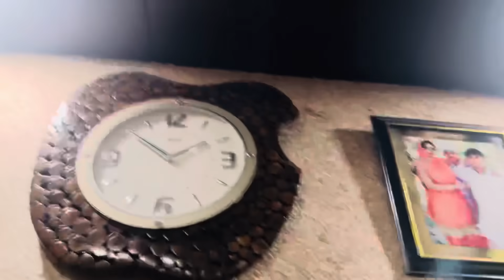Yadvi ki hui fer tabyat khrb💔 || Yadvi ne batai apni maa bane ki journey 🧿@soniathakurvlogs2122